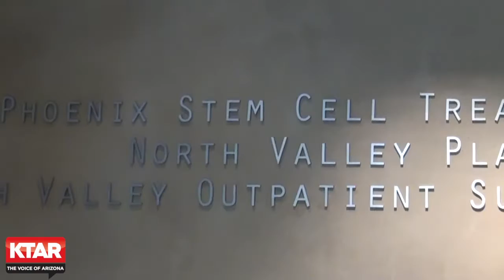Busy, Smart and Strong: Stem Cell Research